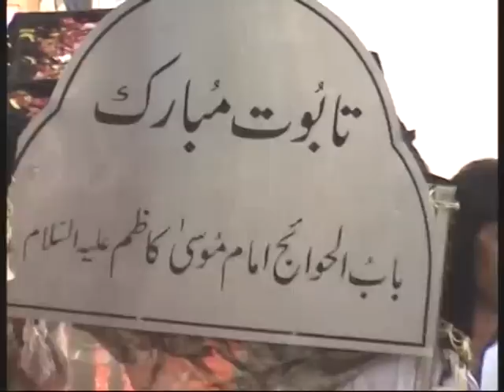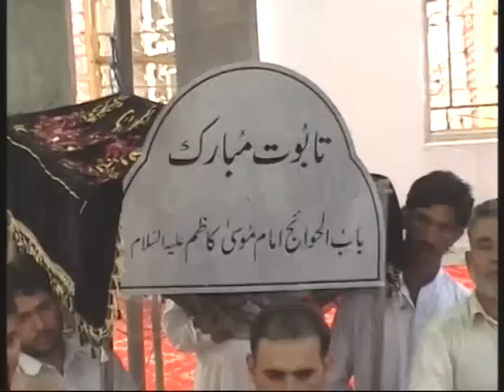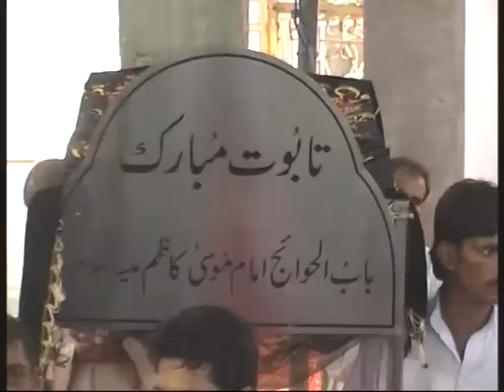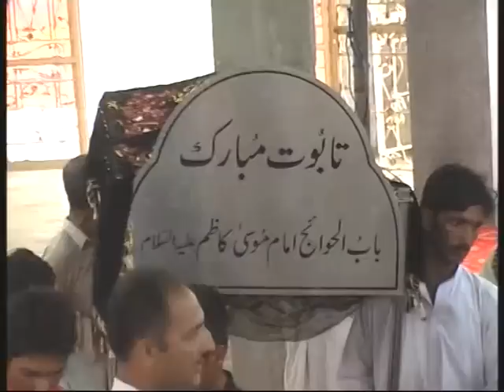MATAMDARI 26 RAJAB IMAM BARGA KASR E ALY IMRAN A.S DHOKE SYEDAN BEWAL.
26 rajab 2011